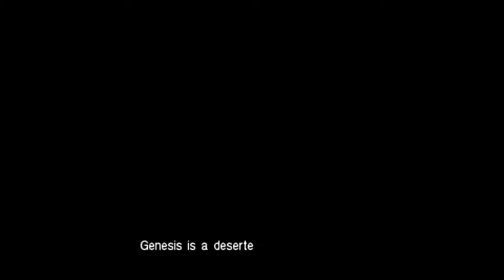Crisis Core: Final Fantasy VII │ Part 3: Game Play │ Backlogged Games